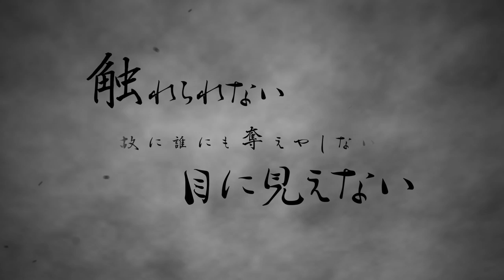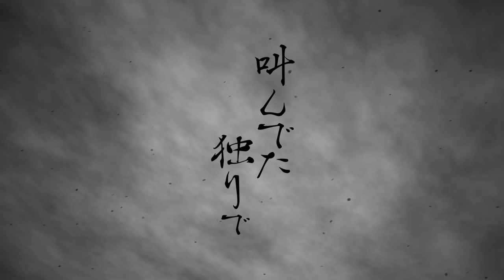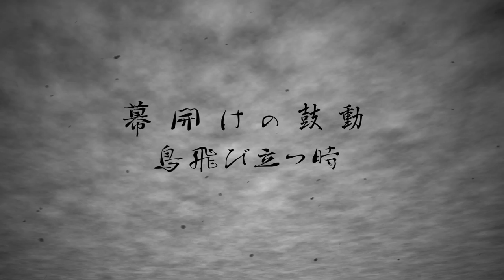FUNKIST/日出づる（FULL ver.）LyricMovie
FUNKIST LyricMovie FULL version！
Amazon Music▶︎

「日出づる」リリース情報
・デジタル配信、サブスクはこちら
・通販＆ライブ会場限定ではCD（三曲入）で好評発売中！

今作MVは「lyric movie」という
「歌詞」をアートに表現した作品。

「日出づる」という楽曲自体が
「世界中の人と歌い合えるように」と
サビの歌詞が無い楽曲なだけに、
どのように表現されているのか必見！

今作は過去にもFUNKISTのドキュメントDVDやライブDVDを
手がけてきた石川真喜子（カタチクリエイト）が
FUNKIST MV初監督。
熱い想いのこもったMVになっている。

英語字幕協力：Ｍâtyan
スペイン語字幕協力：mami kasugai

FUNKISTのライブや配信スケジュール
メンバーの動画などを不定期にお届け！

▼ 【公式ファンクラブ】FC.FUNKIST
ライブ生配信や各種動画のアーカイブ
日替わりブログなど盛りだくさん！

▼ 【公式通販サイト】ふぁんきす堂
CDやDVD、グッズなどのご購入はこちら！